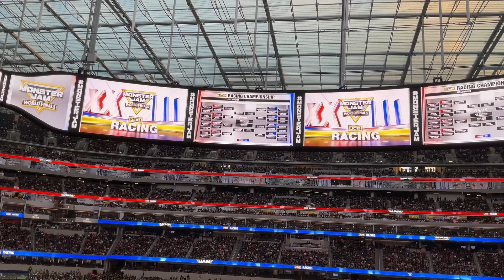Monster jam world finals live racing#2